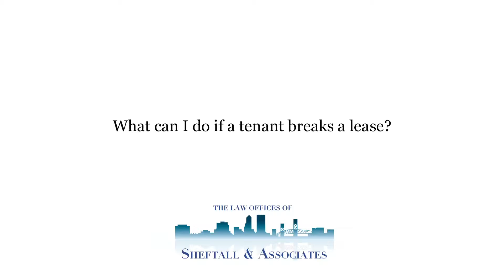What can I do if a tenant breaks a lease?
What can I do if a tenant breaks a lease? | Sheftall & Associates | Knowledge. Skill. Focus.

Some landlords, when that happens, make the mistake of simply re-reading their lease, and thinking that the plain English of the lease agreement sufficiently informs them about what they can do, what they should do, and what they should not do, but that's not true. Some of the laws in Florida are actually quite complex that define the landlord's best options and strategies. Some of the law that governs these situations is not in the lease at all, but is to be found in the case law, that is decisions that are published from the courts themselves. You should contact an experienced lawyer, one like myself, who has tried breach of lease agreements before and has tried them successfully, and has counseled clients, especially landlords, on how to maximize recovery, such as for accelerated rent and the aftermath of a premature breach by their tenant.